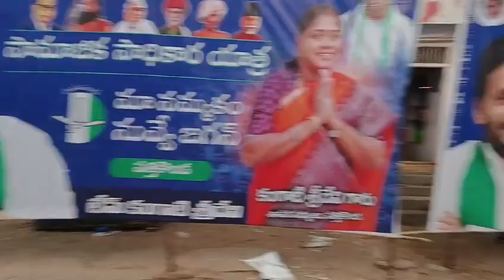November 18, 2023